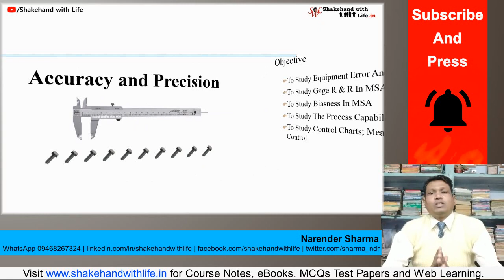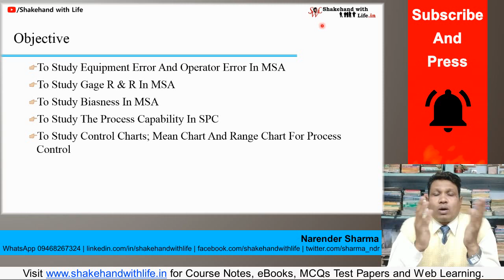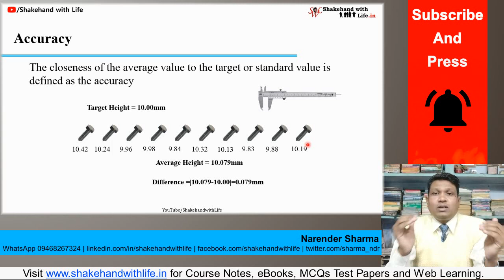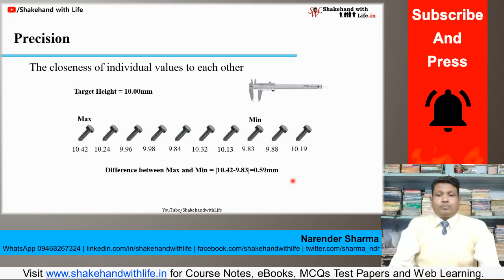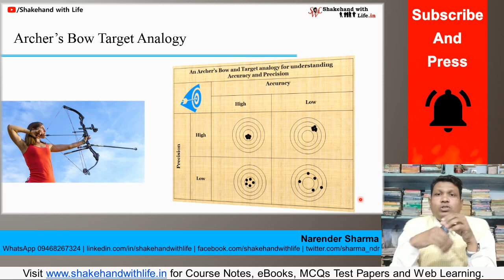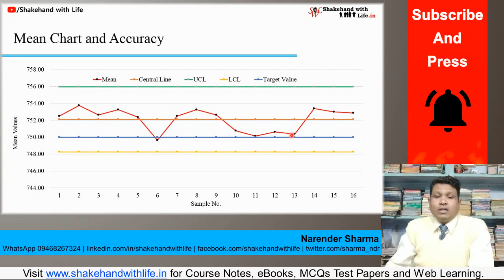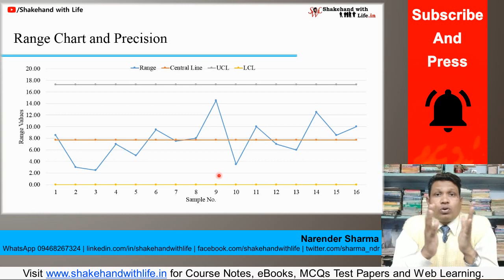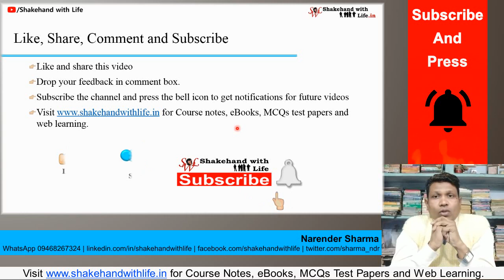Accuracy & Precision | Control Charts | Measurement System Analysis (MSA) | Quality Control Tools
Accuracy & Precision | Control Charts | Measurement System Analysis (MSA) | Quality Control Tools | Statistical Process Control | SPC | Lean Six Sigma | Total Quality Management

Accuracy and Precision are two very important concepts and must be clearly understood for measurement system analysis (MSA) or statistical process control (SPC).
Accuracy and precision can be maintained by removing the equipment or operator error while taking measurements.
The mean chart helps to maintain the process accuracy and the range chart helps to maintain the process precision.

ACCURACY
Accuracy is defined as the closeness of the average value to the target or standard value.

PRECISION
Precision is defined as the closeness of individual observations measured by an operator with the same instrument.

CHAPTERS:
0:00 Introduction
0:17 Objective
7:25 Archer's Bow Target Analogy
10:26 Mean Chart and Accuracy
12:10 Range Chart and Precision...